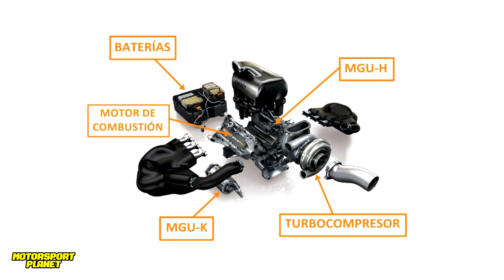⚠️ALPINE, PIASTRI y MCLAREN a JUICIO? 💸 ALPINE DESESPERADO 💥 Los NUEVOS MOTORES de 2026 al CAER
0:00 ALPINE, PIASTRI y MCLAREN a JUICIO? - ALPINE DESESPERADO
4:56 Los NUEVOS MOTORES de 2026 al CAER
8:06 FINAL